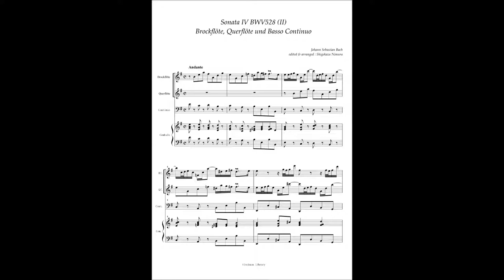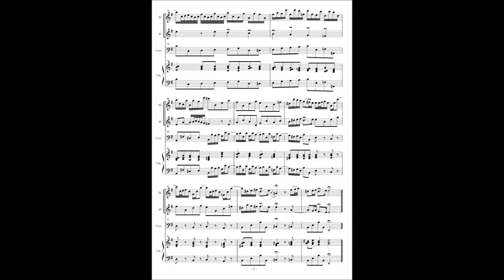J.S.Bach, BWV528 Organ Sonata No 4, 2nd movement